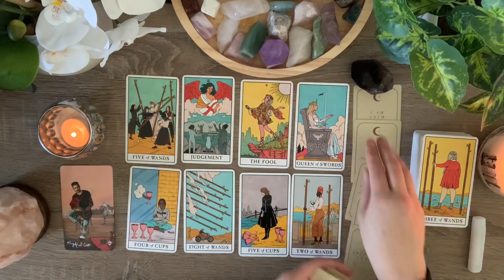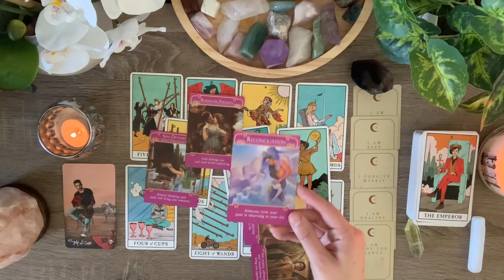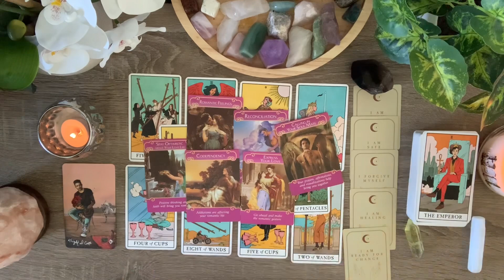Capricorn Love 🤍 Someone is coming back again but...they are more complicated than you expected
🤍 LOVE READING 🤍 TRUST that you found this Video at just the right time ! 🌙

Love & Peace
Charlie T.